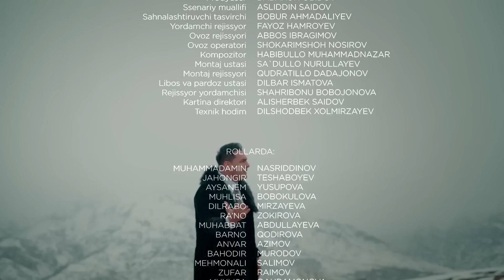"Olovli yurak" seriali (19-qism)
Temur Sevinchning sirini payqadi(mi)?

Kutilmagan qaltis vaziyat sababli Sevinch va Alining siri fosh boʻlib qolishi mumkin. Temurning munosabati qanday boʻladi?